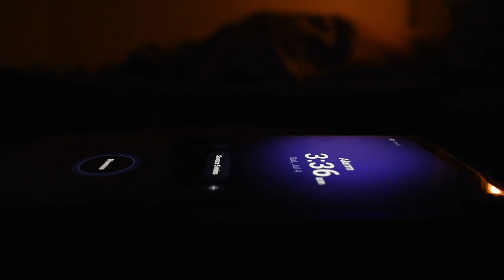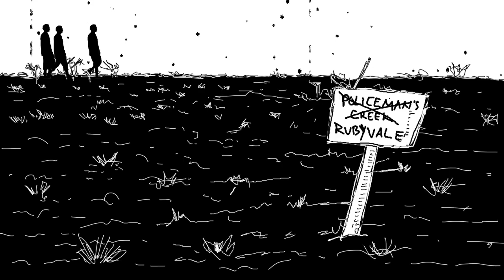The Gemfields of Queensland | Jimmy Stiff’s History Fix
A group of rowdy blokes head out west to discover the hidden gems hiding under the surface at Rubyvale, Queensland, and dive into an experience that has drawn settlers, fossickers and Chinese tourists for more than 150 years. On their way they discover the secrets of Central Highlands towns Rubyvale, Sapphire, Anakie and Emerald and dig a big ole' hole in a mad search for brilliant bijous.

Filmed in Rubyvale and Maclagan, Queensland, Australia.

Filming was conducted in accordance with government recommendations regarding COVID-19.